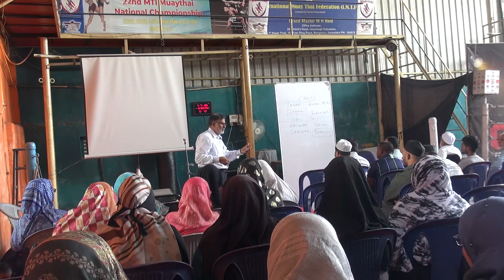TAZKIYA- E- NAFS by DYS Sadath Khan on 2 April 2023 @ ABID'S Auditorium, Bengaluru